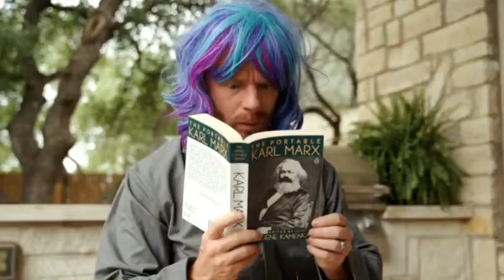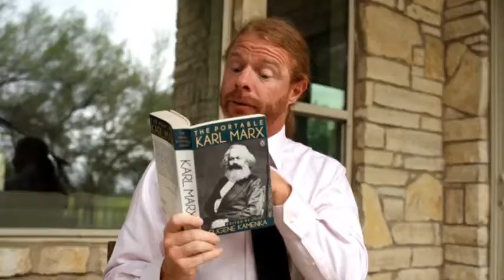How the Biden Administration Creates Policies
"Ministry of Truth... "The invisible hand that rules the world.